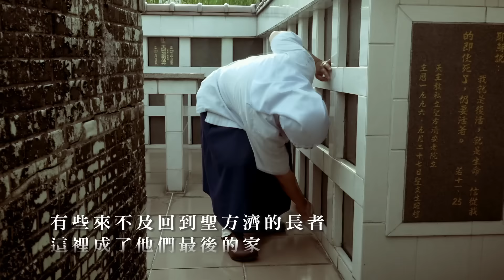「愛 從1開始」天主教白永恩社會福利金會募款活動影片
回家，對於有些人來說，沒有那麼容易…
聖方濟老人長期照顧中心是宜蘭頭城地區唯一的老人社福機構，因為安置中心不堪使用，現已成為危樓，原來居住在這的老人，被迫遷出，等待重建。安置中心的朱修女與志工積極籌建，也得到許多人的幫忙，但還差你的一份力，讓這些老人們可以在聖誕節前團聚，回到那個可能是他們最終終老的地方，而這裡，就是他們最後的家。
你的那份心意，一定能幫他們完成小小願望…